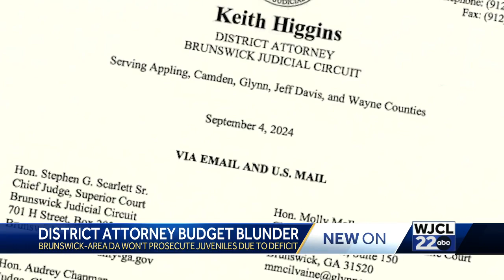Brunswick-area DA halts prosecuting juvenile cases after $900K budget blunder